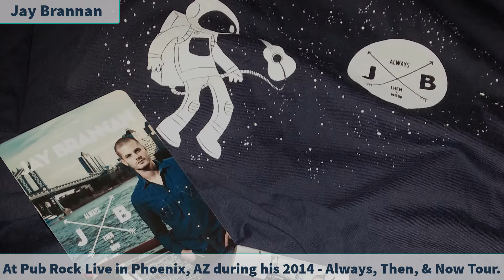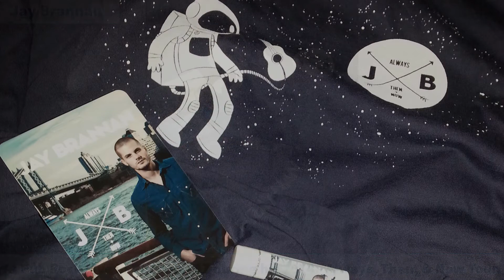Jay Brannan - Always, Then, and Now Tour - A Photo Collage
Taken on August 02, 2014

Here is a collage of a few photos I took of Jay Brannan at Pub Rock Live in Phoenix, AZ during his 2014 - Always, Then, + Now Tour.

Music: Always, Then, & Now by Jay Brannan can be found on his Always, Then, & Now album.